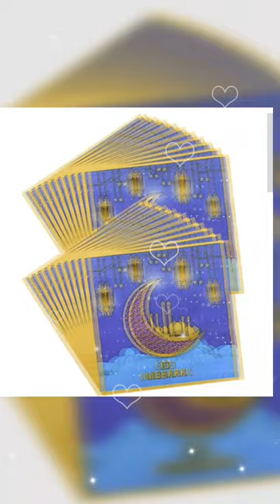eid mubarak eid mubarak aap shabhi ko Eid Mubarak # vidio # yutub vidio eid ka vidio fekt vidio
# yutub vidio
mini bolak
# Islami yutub vidio
eid ka vidio
islani chainal
fekt sowat vidio
# Islami chainal yutub vidio